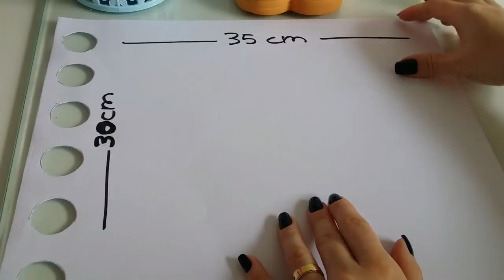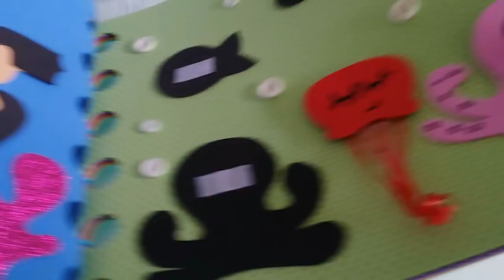Como fazer um livro sensorial - Coisas da Nat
Neste vídeo vou te ensinar a confeccionar um livro sensorial muito fofo! Moldes na apostila de Projetos Pedagógicos. Link abaixo.

Loja virtual Coisas da Nat com apostilas de EVA